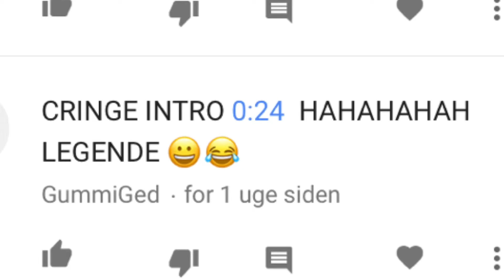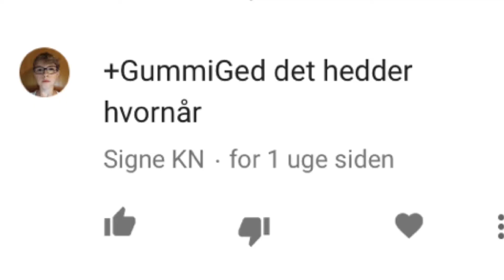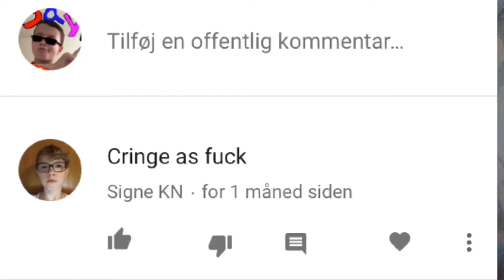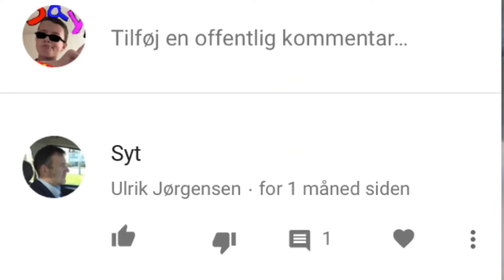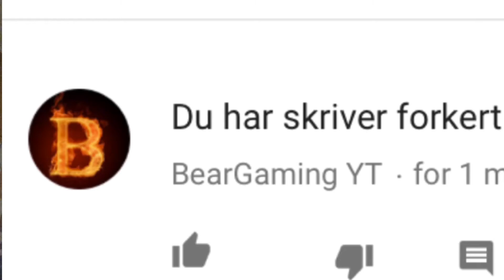HAR DU FARVET DIT HÅR?!?! (LÆSER KOMMENTARER 1#)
Den her video er inspirered af Elvin/Gumiged. Elvins Kanal: https/gummiged Elvins Musical.ly: @Gedost Min Musical.ly: @jaykopski_360. HUSK AT SKRIVE NOGLE FLERE SPØRGSMÅL ELLER BARE RANDOM KOMMENTARER? Også hopper i bare derud af så meget I KAN! Elvins Læser kommen tarer 6#: ER JEG ILLUMINATI!?!? Læser kommentarer 6#.